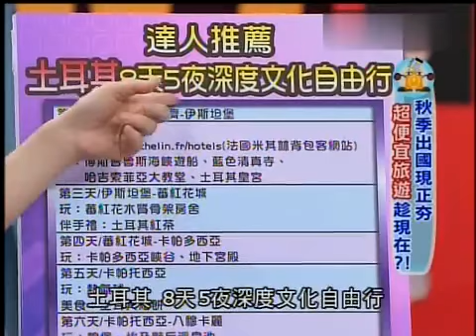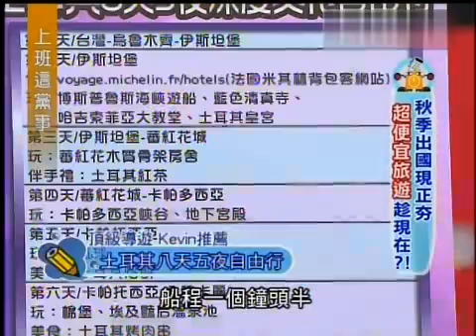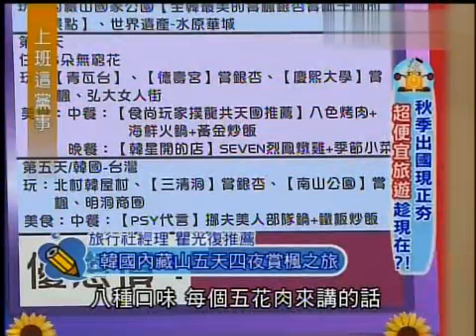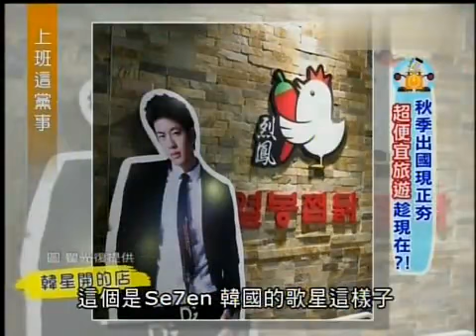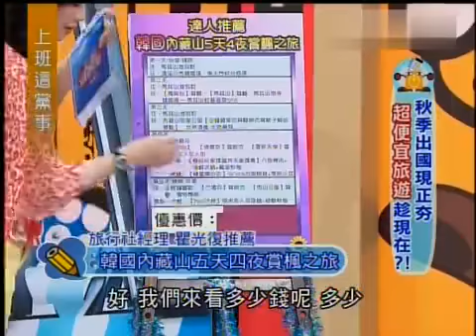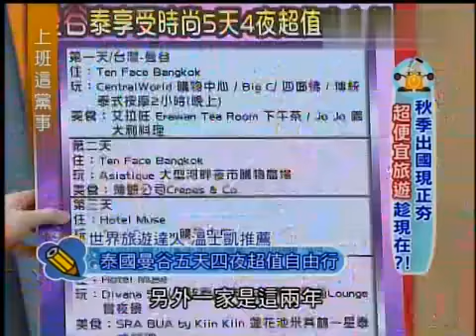上班这党事 20130827 秋季出国行 超便宜旅游爽翻天 002